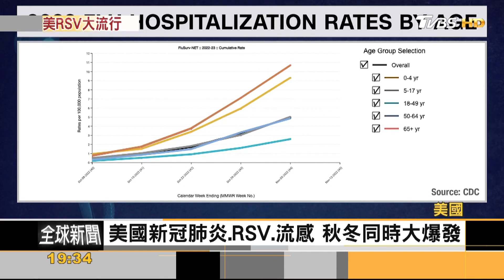RSV激增! 美兒科爆滿 1歲下第二大死因｜方念華｜FOCUS全球新聞 20221114